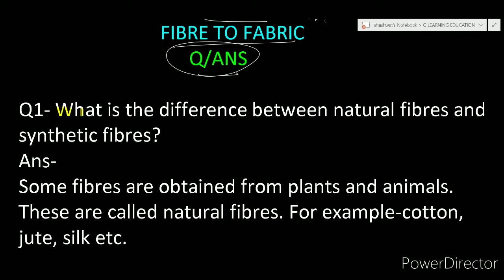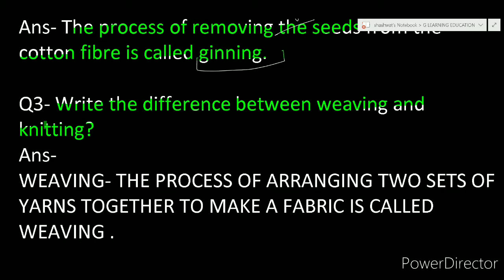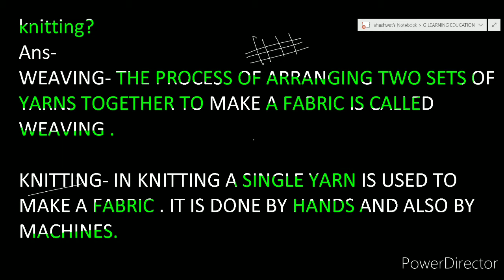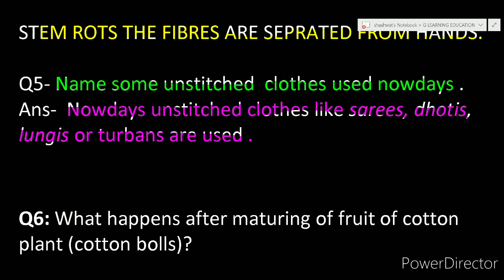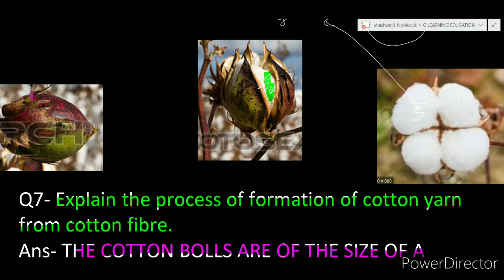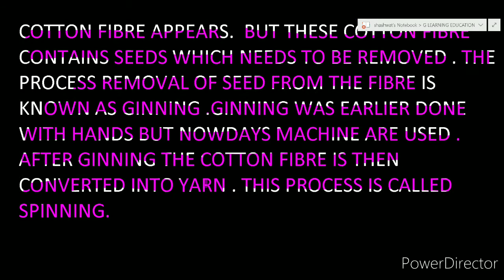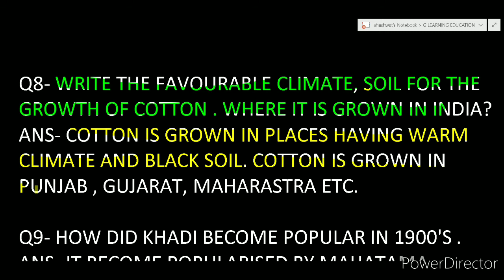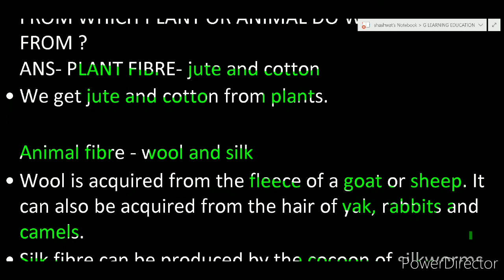CLASS 6 || SCIENCE || CH-3 || IMPORTANT Q/ANS ( PART -3)|| G LEARNING EDUCATION